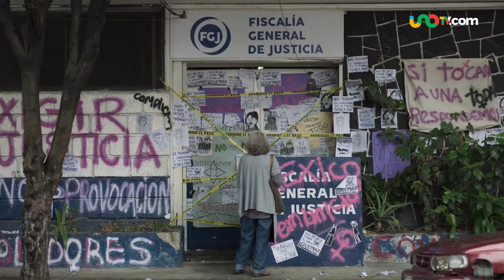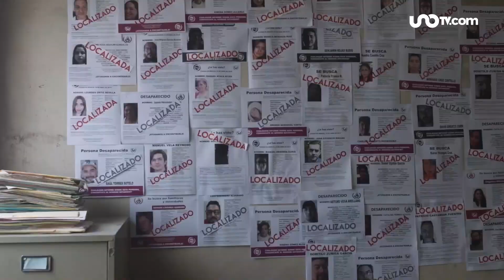“Ruido”, película que le da rostro a las víctimas de desaparición en México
La película “Ruido”, dirigida por Natalia Beristáin y protagonizada por Julieta Egurrola, se estrenó en el Festival Internacional de Cine de Morelia (FICM 2022), una cinta que como su nombre lo indica, alza la voz para darle rostro y una historia a las víctimas de desaparición forzada en México, una terrible realidad que cruza todos los sectores sociales.